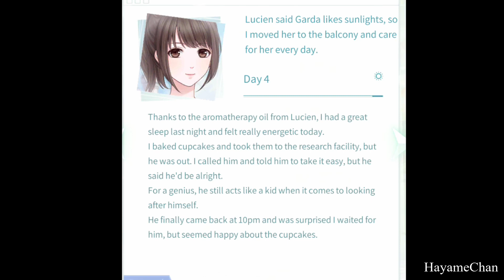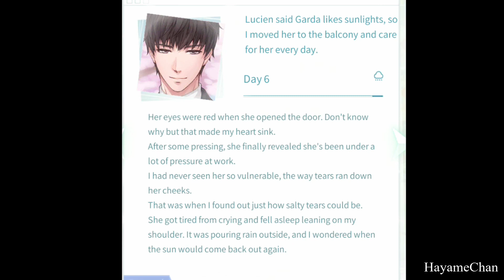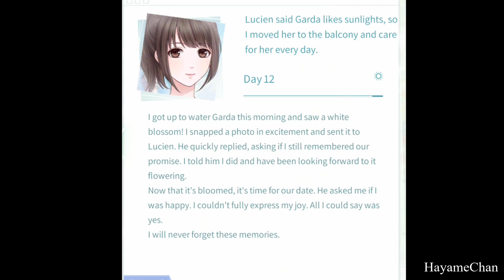Mr. Love Queen's Choice ~ Garda Diary Entries (Peach Blossom event)~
I decided to upload the "Garda Diary" entries since well, who knows if they'll ever bring this up and if they do it'll be a long time when they do.

If I'm clicking to fast i apologize!